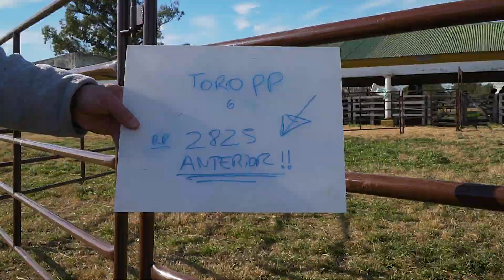01 toros pp 2747